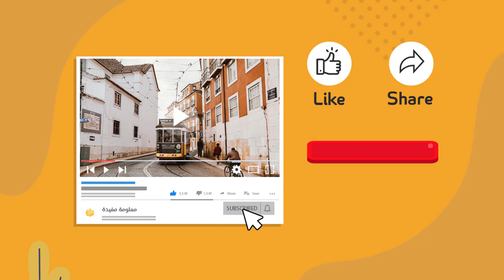شاهد افضل انواع السيارات من حيث الجودة وقلة الاعطال - مهم لمن يرغب بشراء سيارة جديدة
أفضل انواع السيارت التي تحتاج الى اقل صيانة
نحن نعلم ان كثرة تعطل السيارة يؤدي الى هدر المال والوقت بالاضافة الى الازعاج الكبير الذي يتسبب لصاحبها واجريت دراسة اعتمدت على قياس مدى رضى العميل عن سيارته بالاضافة الى المشاكل والاعطال التي تظهر خلال فترة ثلاث سنوات من انتاج السيارة
عندما نقدم على شراء سيارة جديدة يجب ان نهتم بمجموعة امور اذا طبقناها بالطريقة الصحيحة سنشعر بالراحة لفترة طويلة وهي :
سعر السيارة , توفيرها في استهلاك الوقود, جودة الصنع والمتانة ,قلة الأعطال ورخص تكاليف الصيانة والإصلاح .

للتسويق والدعاية الالكترونية